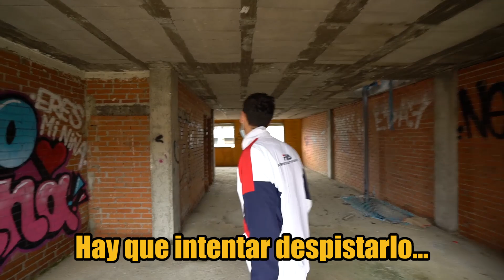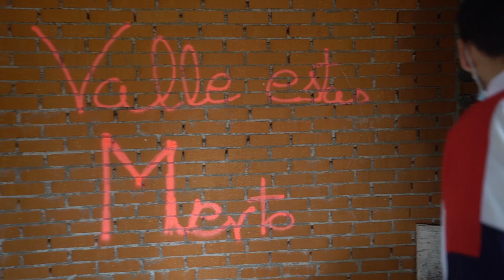EL PAYASO ASESINO DE @AlejoIgoa NOS PERSIGUE EN SU GUARIDA!